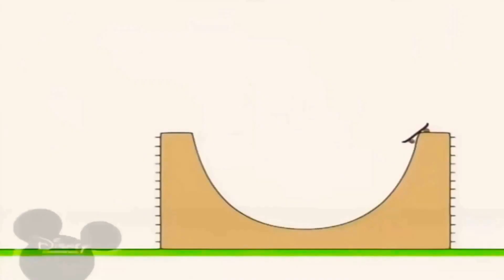27 березня 2021 р.